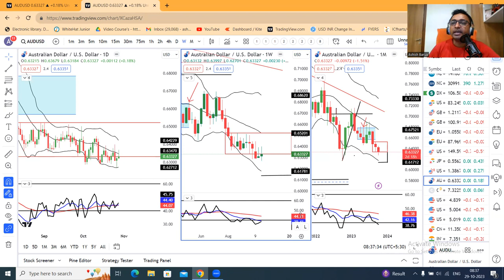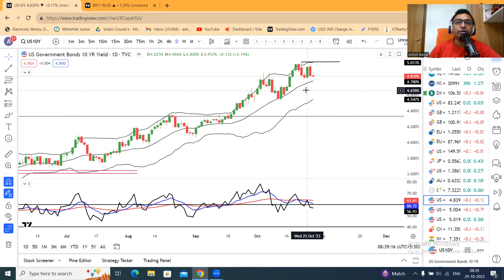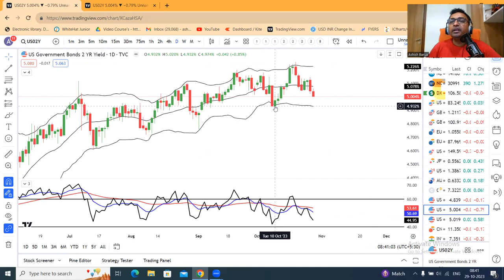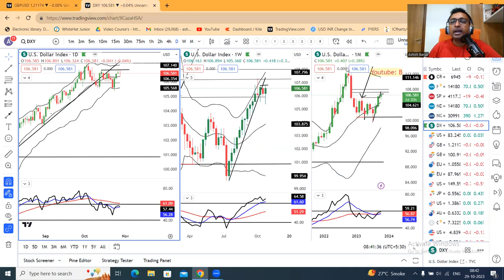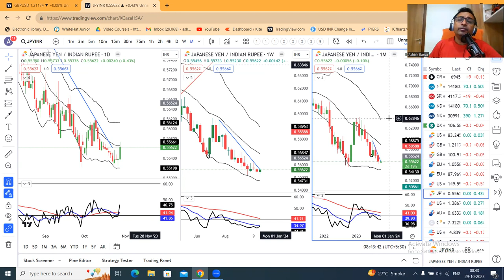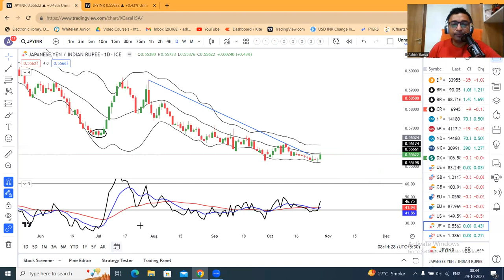Dollar may drop next year alongside US yields.